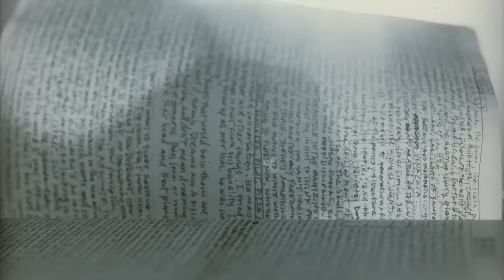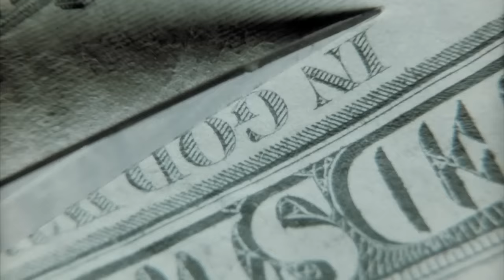Se7en Intro Credits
Intro credits to the film, Se7en.  Wonderfully shot, and you can clearly get the tone of the film before any of the action is shot.